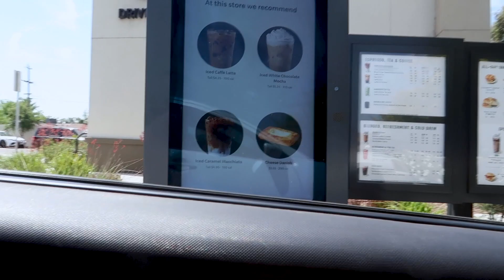How I Increased My Milk Supply! | Breastfeeding Tips I Learn As A Second Time Mom! The Lomeli Family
➤ Hey Mamas so in  this Video i will tell you how i was able to increase my milk supply. So many tips i learned as a second time mom that i wish i knew. I will tell you how increased my milk supply and supplements that i take to help me as a breastfeeding mom.